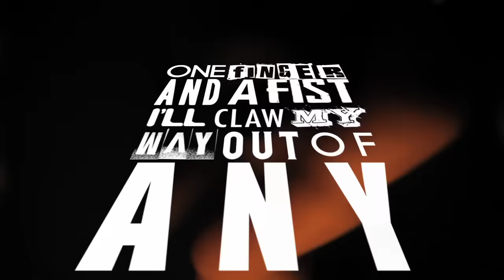Drowning Pool - "One Finger and a Fist" (Lyric Video)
The lyric video for Drowning Pool's brand new upcoming single, "One Finger and a Fist"!

Produced by Fallout Entertainment